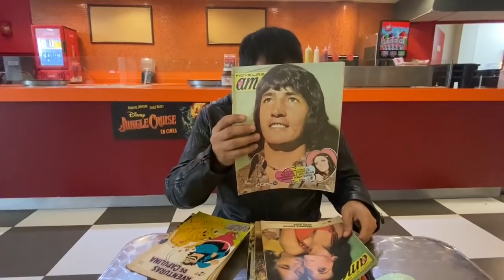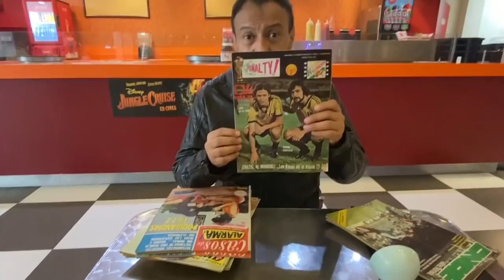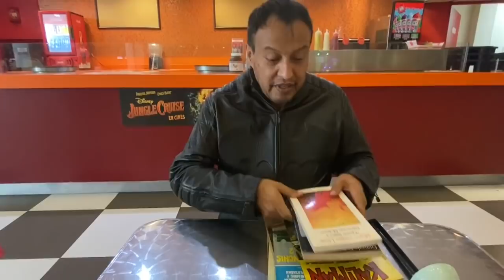¿Leer por placer? El gobierno no admite disidencia. Kalimán y Chivas Ra-ra-ra, las pesquisas de hoy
¿Leer por placer? El gobierno no admite disidencia. Kalimán y Chivas Ra-ra-ra, las pesquisas de hoy: Marco Levario Turcottt

Donaciones:
Cuenta Santander Marco Levario Turcott
Tarjeta:
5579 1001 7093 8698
Clabe:
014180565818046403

Sugerimos comprar los siguientes libros:
Entre Sodas Y Refrescos. Traguitos De Recuerdos
Delirios. Relatos Y Estampas Literarias